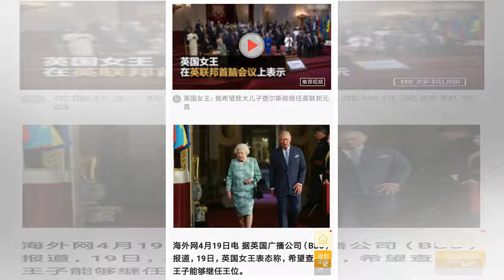๖ۣۜNew 英国女王表态：希望长子查尔斯王子能继位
๖ۣۜNew 英国女王表态：希望长子查尔斯王子能继位
原标题：英国女王表态：希望长子查尔斯王子能继位 英国女王：我希望我大儿子查尔斯能继任英联邦元首 海外网4月19日电 据英国广播公司（BBC）报道，19日，英国女王表态称，希望查尔斯王子能够继任王位。 据报道，英国女王19日在伦敦参加英联邦政府首脑会议致词时透露，她希望长子查尔斯王子能够继位，成为英联邦元首。 据了解，英国王室王位更迭并非“世袭制”，因此女王逝世后，英联邦成员国需要决定新的继任人选。...